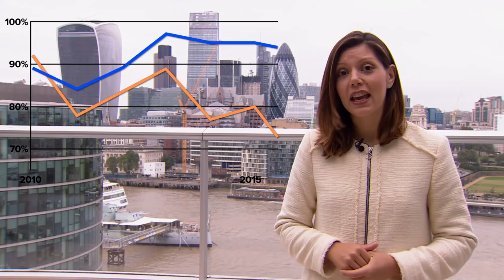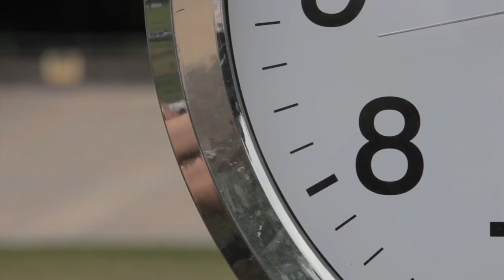Teamwork delivers above average funding levels - Cheviot Trust - 5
Our reporter talks to Cheviot Trust about what's behind their impressive track record